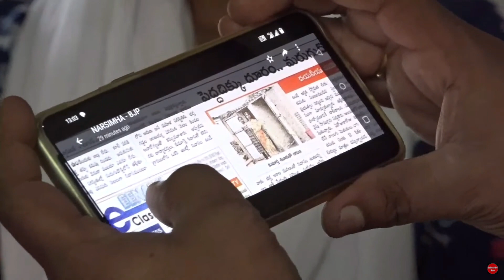ఈనాడు వార్తకు స్పందించి ఇల్లు కట్టించిన మల్లన్న - TEENMAR MALLANNA OFFICIAL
ఇది తీన్మార్ మల్లన్న అఫిషియల్ యూట్యూబ్ పేజి.. ఇందులోని కాంటెంట్ ని పూర్తి స్థాయిలో ఎవరైన వాడుకోవచ్చు